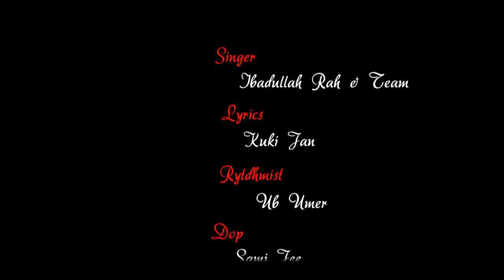Balmarayo | Kashmiri Ruff | Singer Ibadullah Rah | Lyrics Kuki Jan | Ruff Song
saamagree apalod na karen any samajhadaar kopeerait straik aapake chainal ko hit karegee

                        ►Shopping Links:-►
1.Mi Smart Band
2.Boat Airdopes
3.Sony Alpha
4.Focusrite Scarleet (2i2 3rd Gen)
                            ►Credits►
►Singer:-Ibadullah Rah
►Recordist:-Talib Javaid
►Camera:-Sami Jee
►Mix&Master:-Talib Javaid
►Composer:-Kuki Jan
►Lyrics:-Kuki Jan
►Directed:-J C I
► Music Label:-Kashmiri JCI Studios
►Editor&Gfx:-Talib Javaid
►Produced:-Kashmiri JCI Studios
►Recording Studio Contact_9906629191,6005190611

Thank you for watching our video if u enjoy this please subscribe our channel with press bell icon to get notification of our next entertaining music video songs like kashmiri songs,phadi songs,folk kashmiri songs,light music,gojiri songs,hindi songs.